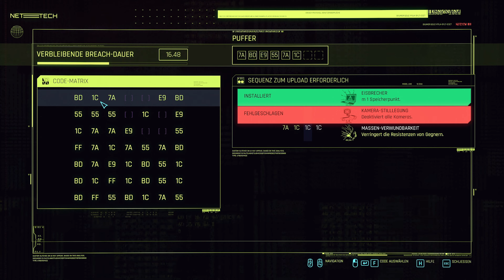50.1 Let's Play Cyberpunk 2077[4K] - Alles umsonst? TEIL 1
Viel Spaß beim Zuschauen und vergesst nicht ein Like oder sogar
ein Abo darzulassen wenn es euch gefallen hat. :)

Euer Overplayer Ragi

Overplayed and Out :D